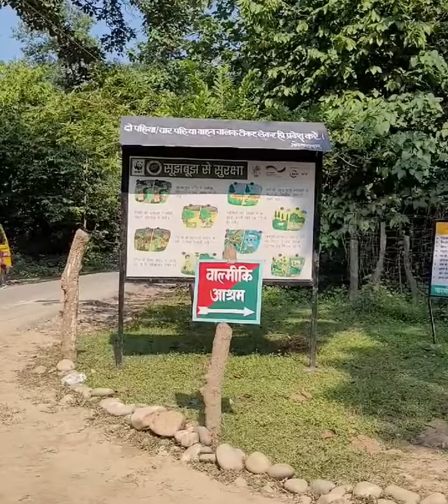बिहार के बगहा का 'वाल्मीकि टाइगर रिजर्व' सफारी के साथ वोटिंग भी | Tiger Reserve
बिहार का इकलौता टाइगर रिजर्व VTR (वाल्मीकि टाइगर रिजर्व) का पर्यटन शुरू हो गया है। 20 अक्टूबर से वीटीआर को पर्यटकों के लिए खोल दिया गया। घूमने के लिए ऑनलाइन बुकिंग शुरू कर दी गई है। पर्यटकों की सुविधा के लिए टूर पैकेज बस चलाई जा रही है।

इसमें एक दिवसीय, दो दिवसीय और तीन दिवसीय टूर पैकेज शामिल है। इसके साथ ही पर्यटक अपने निजी और पब्लिक ट्रांसपोर्ट से भी वाल्मीकि टाइगर रिजर्व पहुंच सकते हैं। जहां पर्यटक जंगल सफारी, बोटिंग कर सकते हैं और प्रकृति की खूबसूरती का आनंद ले सकते हैं।